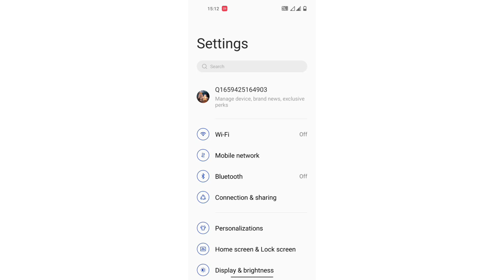Auto off screen kaise Default kare OnePlus Nord 2T/screen setting OnePlus Nord 2T